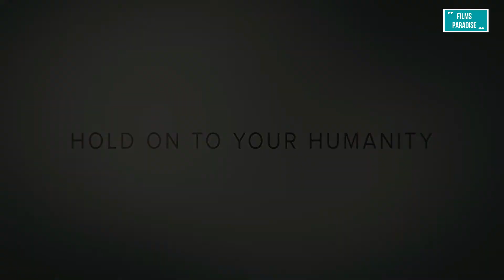INVASION Official Trailer (2021) Apple TV+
Apple revealed the premiere date and teaser for the ten-episode science fiction drama series"Invasion, from producer Simon Kinberg (X-Men, Deadpool) and David Weil (Hunters). The Apple Original series, directed by Jakob Verbruggen (The Alienist, The Fall) and produced by Boat Rocker Studios, will make its global debut on Apple TV+ with the first three episodes on October 22, 2021, followed by new episodes weekly, every Friday.  Set across multiple continents, Invasion follows an alien invasion through different perspectives around the world. The series stars Shamier Anderson (Bruised, Awake), Golshifteh Farahani (Extraction), Sam Neill ("Jurassic Park, Peaky Blinders), Firas Nassar (Fauda), and Shioli Kutsuna (Deadpool 2).